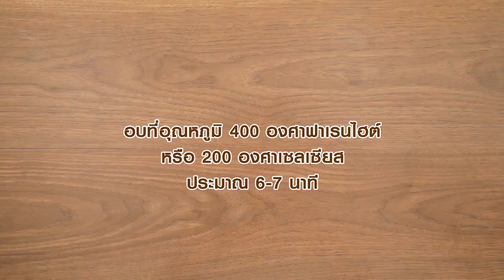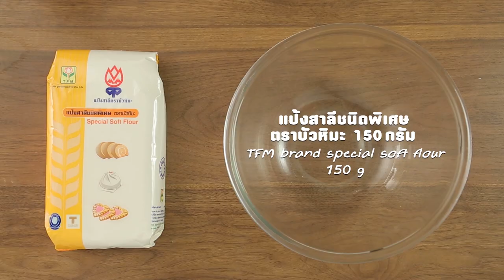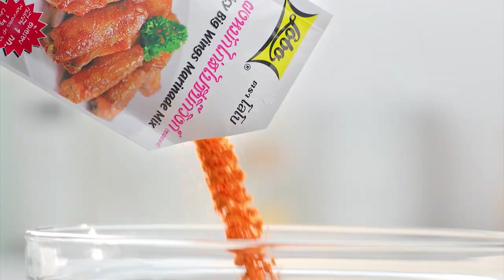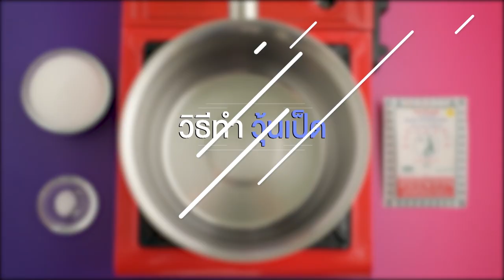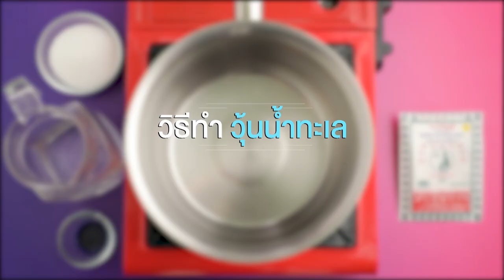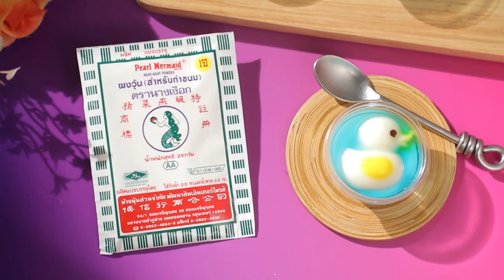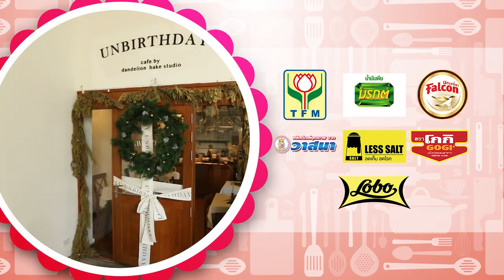รายการ "อดเปรี้ยวกินหวาน" อ.ยิ่งศักดิ์&ครอบครัว ขอเสิร์ฟความอร่อย และพาชิมร้านเด็ด EP.108 [ Full ]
'เท็ดดี้' ขอเอาใจสายหวานที่ชื่อชอน้องหมา กับ Coffee Space BKK คาเฟ่เล็กๆ ที่อยู่ในโรงแรมสุนัข ดื่มด่ำไปกับขนมหวานแสนอร่อย และนั่งเล่นดูความน่ารักของน้องหมาด้วยค่ะ

'อ.ยิ่งศักดิ์' ชวนทำเมนู เค้กมินิฮาร์ต ขนมหวานแสนอร่อยต้อนรับเทศกาลแห่งความรัก กับเค้กเนื้อนุ่ม ทานคู่กับบัตเตอร์ครีมนม อร่อยมากคร่ะ

'อ.เม' และ'อ.นานา' มีเมนู Heart shaped Coconut Buns ขนมปังรูปหัวใจ สอดไส้มะพร้าวอ่อน อร่อยมากๆ มาฝากคร่ะ

▲Line @yingsakfood